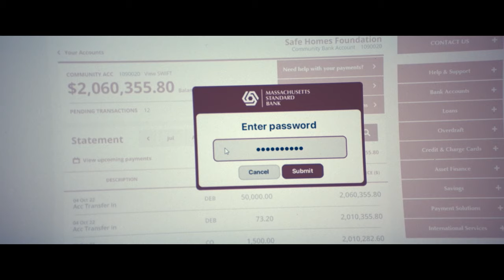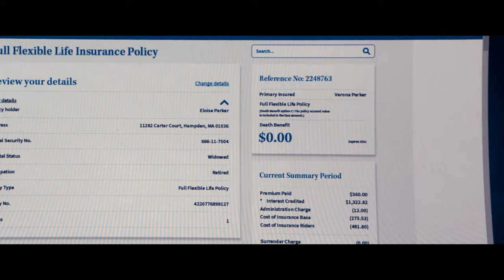The Beekeeper Movie Clip - I Think I Should Call The Bank (2024)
Check out the new movie clip for The Beekeeper starring David Witts!

US Release Date: January 12, 2024
Starring: Jason Statham, Jeremy Irons, Josh Hutcherson
Director: David Ayer
Synopsis: One man's brutal campaign for vengeance takes on national stakes after it's revealed he's a former operative of a powerful and clandestine organization known as Beekeepers.